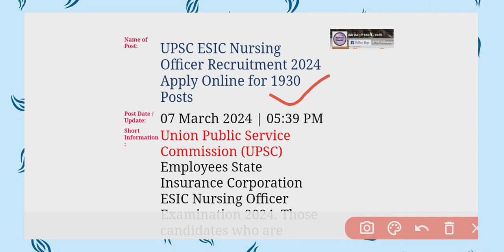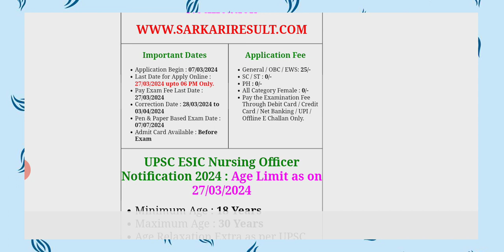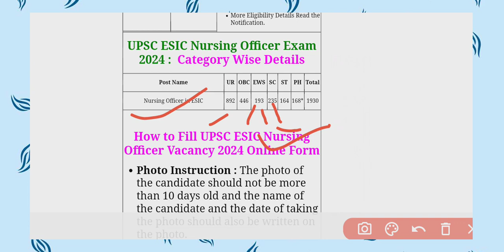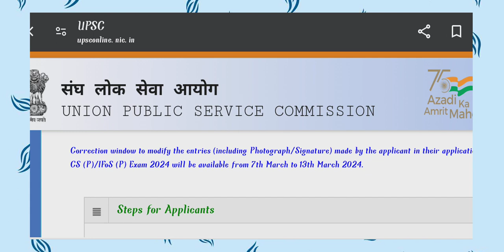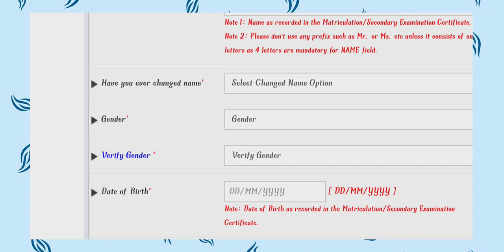UPSC ESIC Nursing Officer Recruitment 2024 Apply Online for 1930 Posts